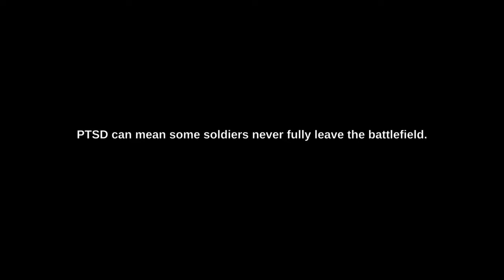PSA Wins: Combat Stress - Bring Them Home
This PSA from the UK this year has some of the best cinematography I have ever seen. It's Saving Private Ryan levels of good. I originally wanted to title this Saving Private Ryan: The Aftermath, but that would have been a little too insensitive